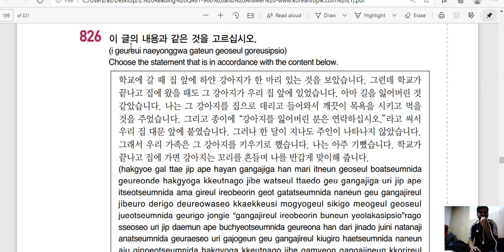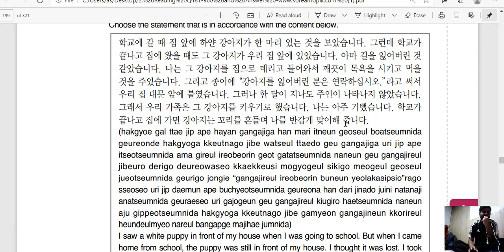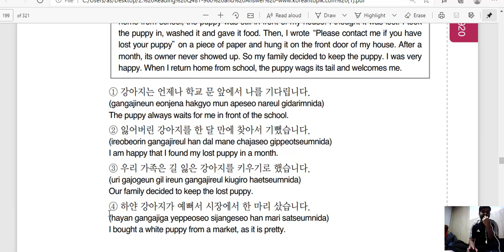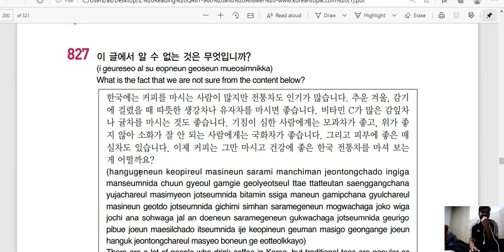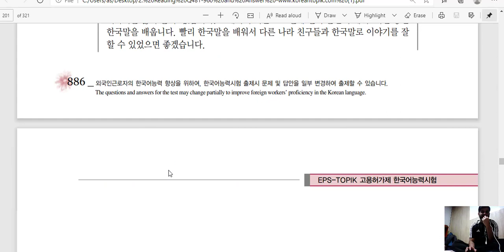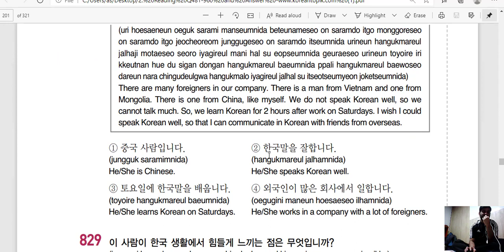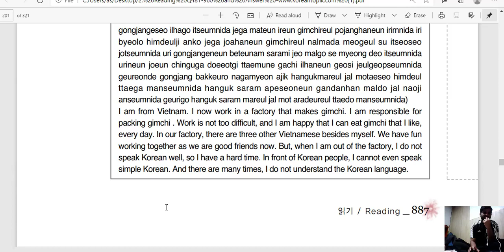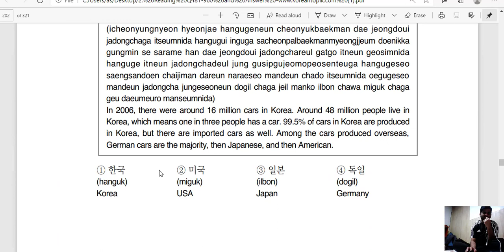Eps topik paragraph 826 TO 830